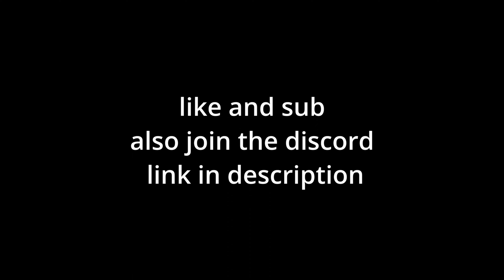Music Flashback Leaks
Gorilla Tag posted a sneak peek for an upcoming update which seems to be the music flashback sale. This update originally came out in 2022 and was an amazing idea. People really enjoyed these cosmetics